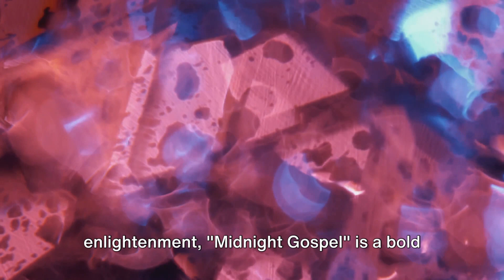Midnight Gospel - Venturing into the cosmos and consciousness.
Oh, "Midnight Gospel" is this super trippy animated show on Netflix that's like a wild ride through space and existential chats. Picture this: it's created by Pendleton Ward (yeah, the "Adventure Time" guy) and comedian Duncan Trussell. So, you've got this dude named Clancy who has a universe simulator. He uses it to jump into other worlds, where he interviews beings living in those places for his space podcast. It's not your regular cartoon. It's like a mix of crazy visuals that'll make your head spin and deep, real-talk conversations about life, death, spirituality, and everything in between. The show takes these podcast conversations and sets them against a backdrop of bizarre and colorful universes. It's kinda like if "Rick and Morty" met a deep, philosophical podcast. Super unique and definitely worth a watch if you're into mind-bending stories with a side of existential musings.